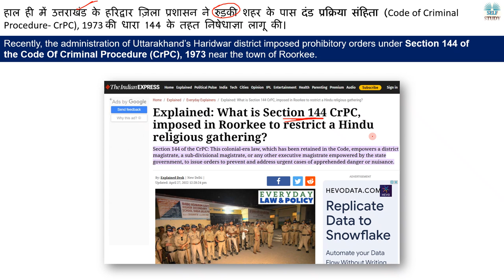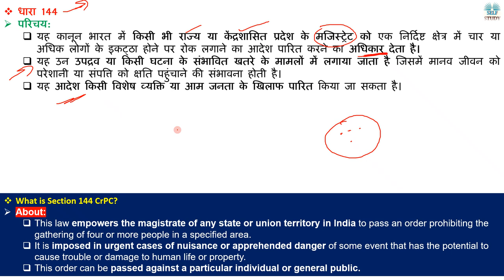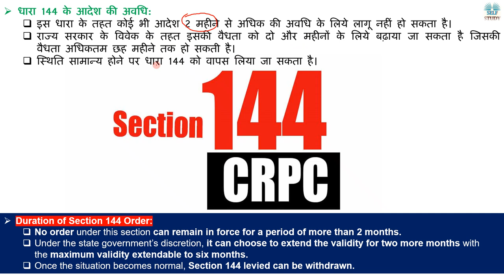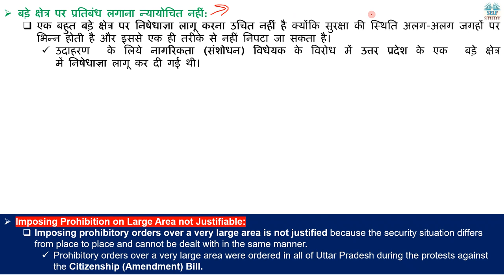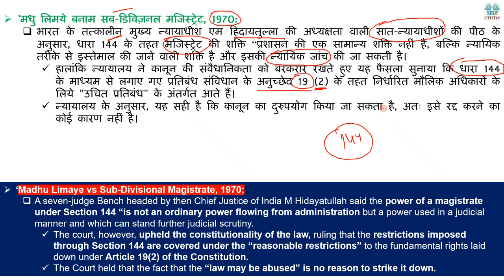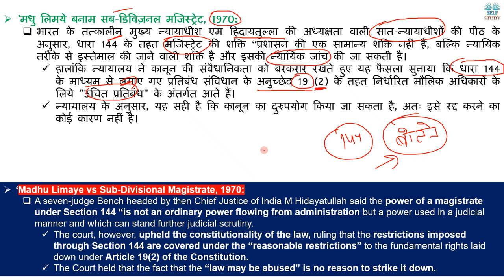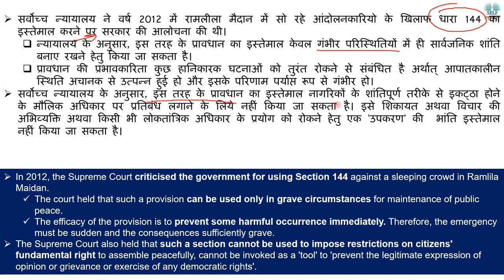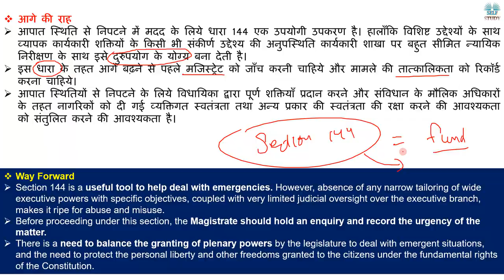सीआरपीसी (CrPC) की धारा 144 क्या है | Section 144 of the Code Of Criminal Procedure (CrPC) Explained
Recently, the administration of Uttarakhand’s Haridwar district imposed prohibitory orders under Section 144 of the Code Of Criminal Procedure (CrPC), 1973 near the town of Roorkee.
हाल ही में उत्तराखंड के हरिद्वार ज़िला प्रशासन ने रुड़की शहर के पास दंड प्रक्रिया संहिता (Code of Criminal Procedure- CrPC), 1973 की धारा 144 के तहत निषेधाज्ञा लागू की।
What is the Difference between Section 144 and Curfew,
धारा 144 और कर्फ्यू में अंतर,
Why has this Section been Criticized,
धारा 144 की आलोचना के कारण,
What has been the Court’s Ruling on Section 144,
धारा 144 पर सर्वोच्च न्यायालय का निर्णय,
सीआरपीसी (CrPC) की धारा 144 क्या है | Section 144 of the Code Of Criminal Procedure (CrPC) Explained By Ajay Kalera